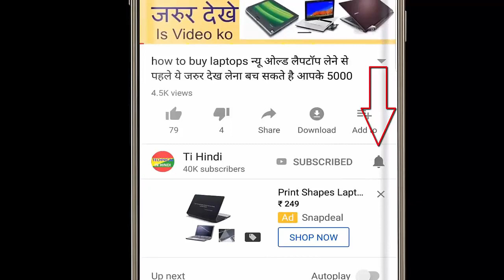if credit card bill not paid| agar credit card ki payment na kre to kya hoga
in this video i tell you about if you credit card bill not pay then what to do your bank
is video me main aapko batauga ki agar aapne apne credit card ki payment pay nhi ki to bank aapke sath kya kr sakta hai kya aapko jail ho sakti hai kya koi police case ho sakta hai

Welcome to TiHindi
अगर आपको मुझसे फोन पर बात करनी है तो पहले 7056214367 इस नंबर पर आपको 50 रूपए का paytm करना होगा अगर आपकी कोई सही प्रोब्लम हुई तो हम आपके पैसे रिफंड कर देंगे लेकिन आपको पहले पैसे pay करने होंगे और उसके बाद आपको स्क्रीन शॉट लेकर इसी नंबर पर सेंड करना होगा उसके बाद आपको हमारा कालिंग नंबर मिल जाएगा आपसे अनुरोध् है कि इस नंबर पर whatsapp कॉल ना करें आपकी कॉल का जवाब नहीं दिया जाएगा  धन्यवाद्